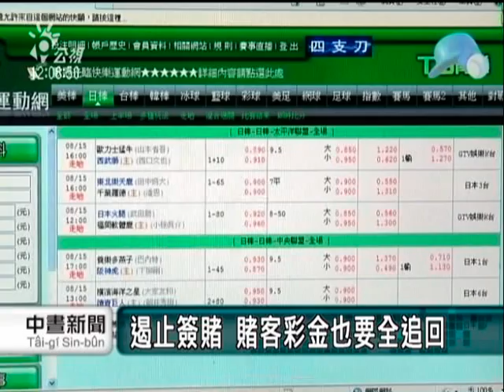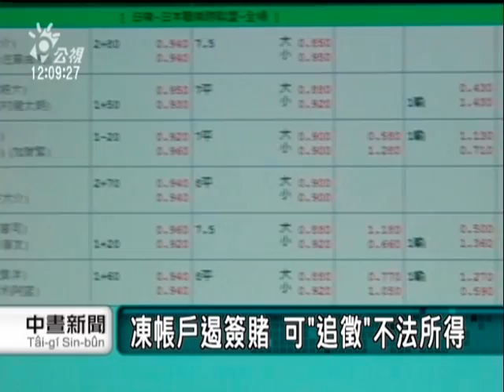2010-10-11公視中晝新聞